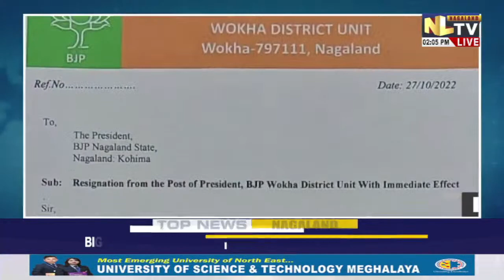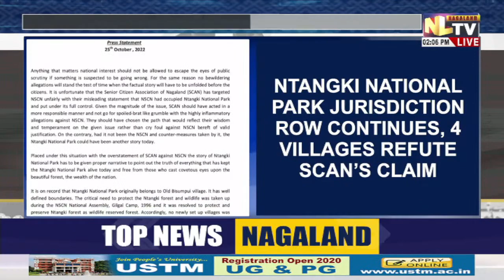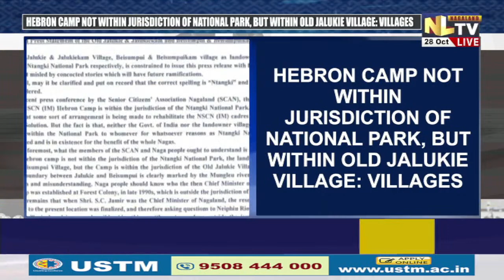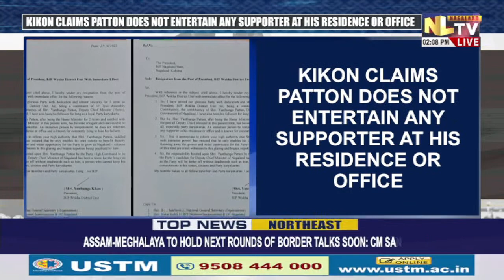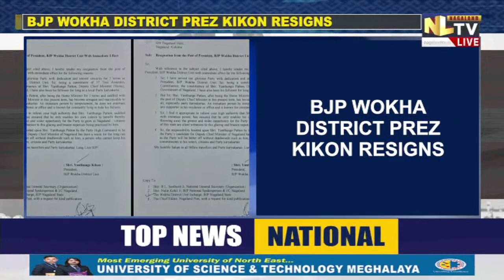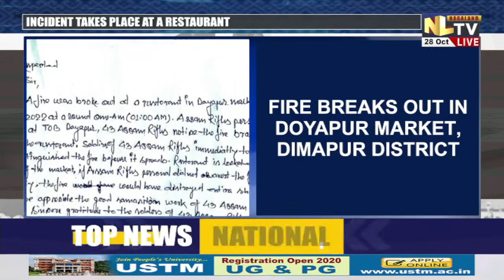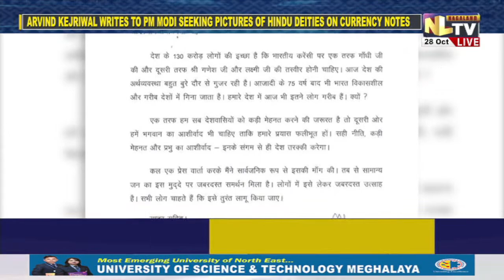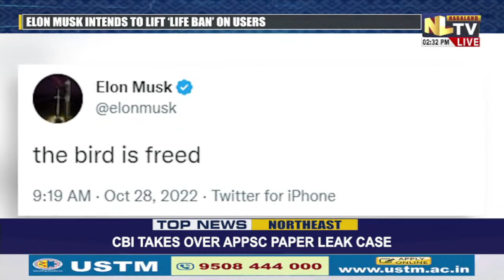NLTV NEWS NOW ENGLISH || LIVE